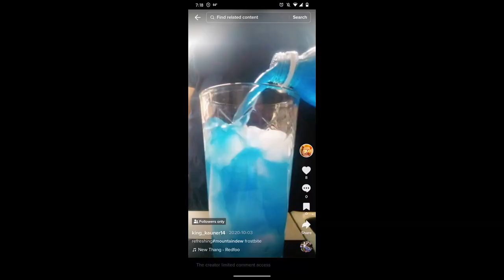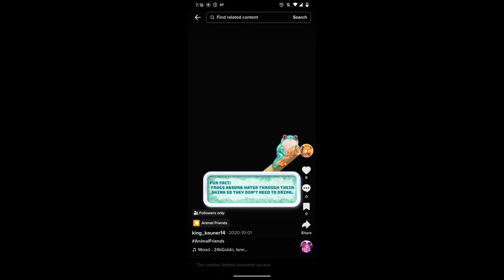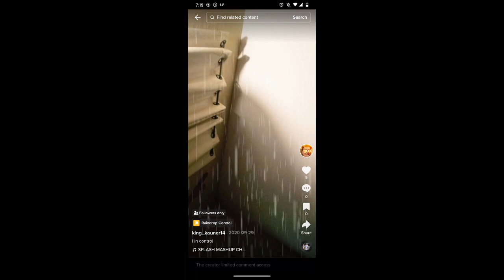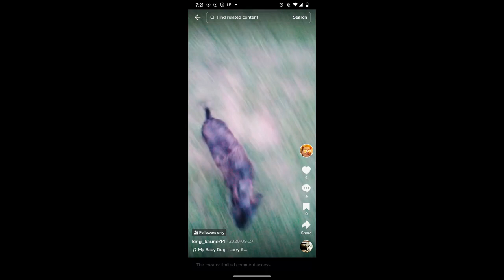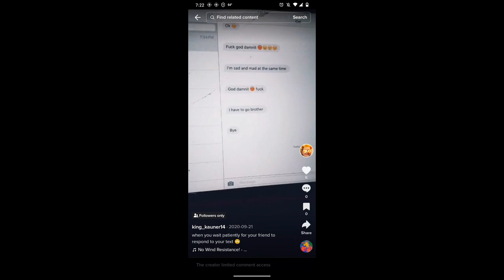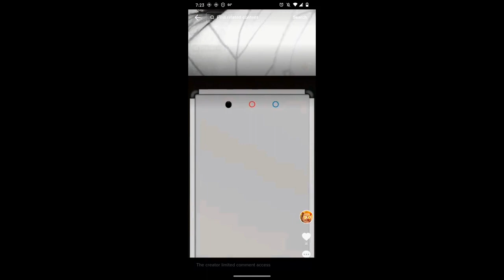Recating To My First TikTok Account